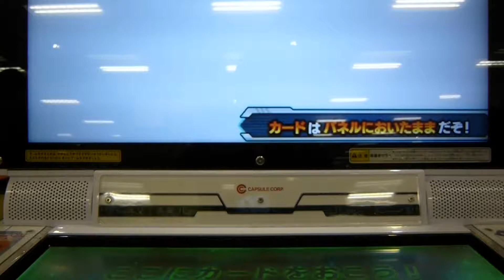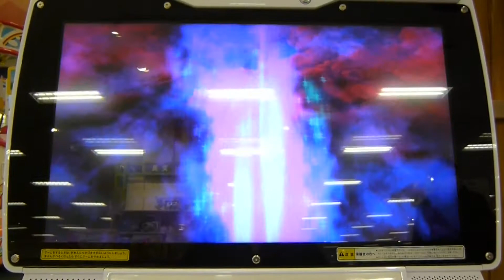スーパードラゴンボールヒーローズ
他の動画もご覧下さい。